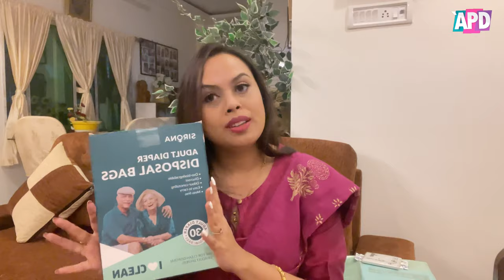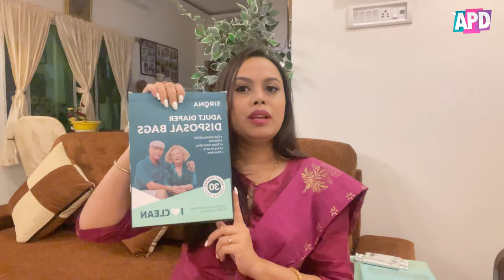What's in my Dog's travel bag? | travel hacks for Dogs🚂 | hindi | India | Indian railways🦮🧳🎒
Dog's bag packing essentials products for road and Indian railway trips

1.Pet Wipes
2.Pet Sanitizer spray
3.Food bowl
4.Water bottle
5.Gravy food
7.Pee pads
8.Poop bag
10.Adult Diaper disposal bags
11.Car seat belt
12.Chew bones